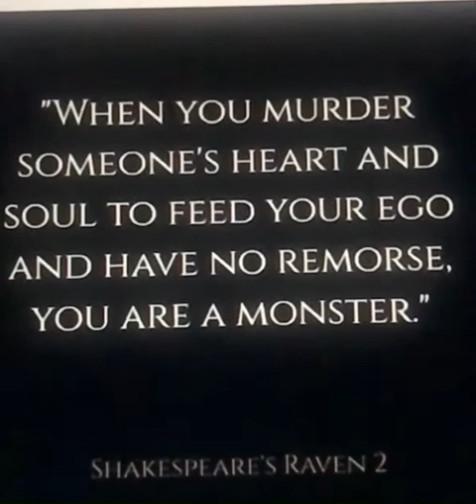The deceiver is closer than you think!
The perilous times were recognised as having arrived in 2012. The carriers of the perilous must be discerned! The greatest threat to the church right now, is not the sinner outside, but the false brethren on the inside.

Listen to this precious warrior as he unpacks the truth of Marc’s betrayal and the key players in his downfall, betrayal, destruction and whom satan has